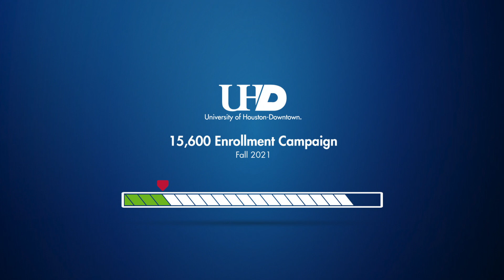15,600 Kickoff Event Promo